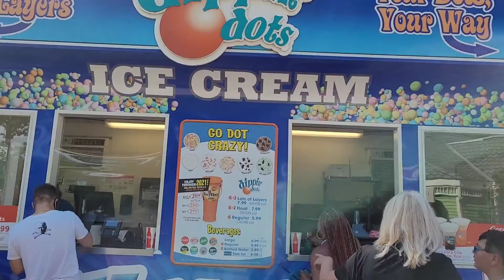Six Flags we had so much fun